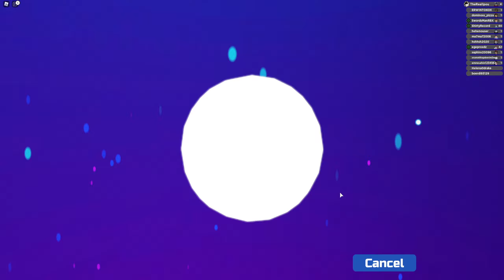Saving the Monks AND their temple | Loomian Legacy Veils of Shadow #007 | Roblox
Game: Loomian Legacy: Veils of Shadow
Loomian Legacy is a series of Roblox games, currently in development by Lando64000, Tbradm and many other talented developers in the group Llama Train Studio, released on July 20th, 2019, with additional content updates gradually rolling out. The game revolves around Loomians which are unique, fictional, animal-like creatures that have their own specialty. Trainers capture, bond, and battle with them to learn more about these creatures while growing up alongside them.